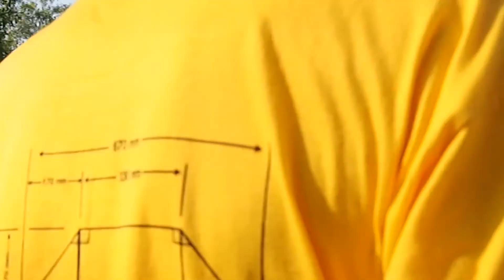REKORDAS. 100 aitvarų arka.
2016 m. Gegužės 9 d.

music:  I Am Runnung Down the Long Hallway of Viemont Elementary. Cris Zabriskie